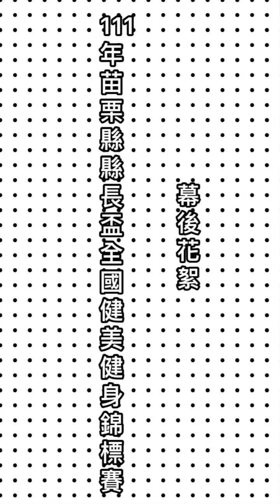111年苗栗縣縣長盃全國健美健身錦標賽幕後花絮-黃尉倫